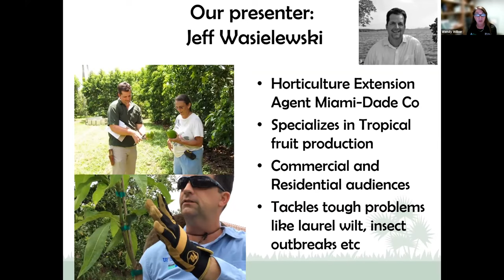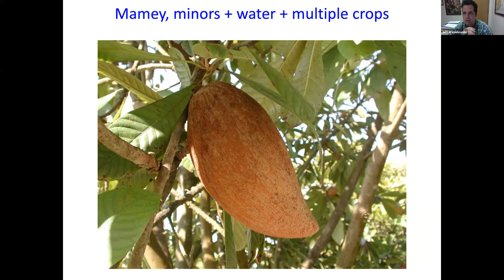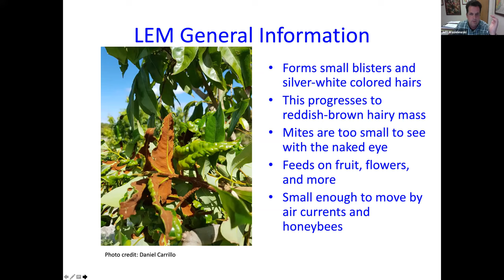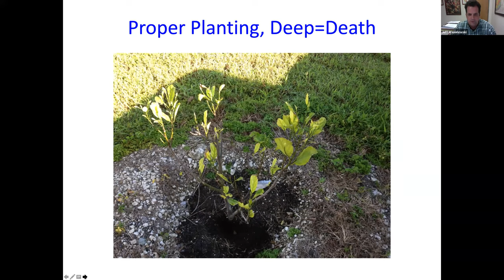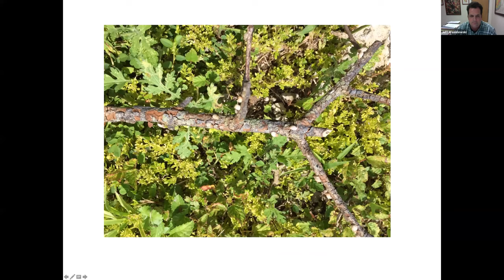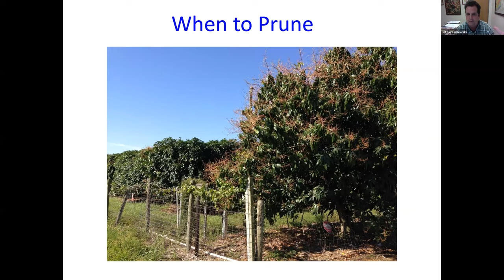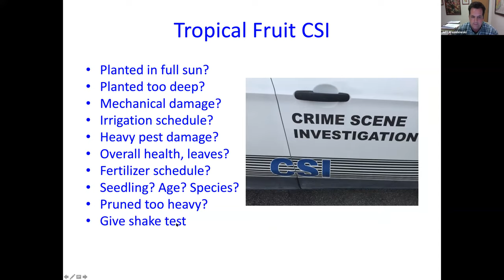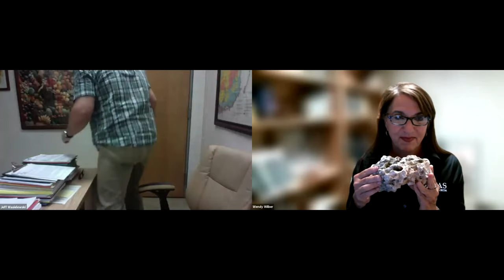Tropical Fruit for MGVs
The 2021 Master Gardener Volunteer Webinar Series features research and Extension from the University of Florida. This session covers different types of tropical fruit and their care.

Jeff Wasielewski presents "Tropical Fruit for MGVs." He is a Horticulture Extension Agent in Miami-Dade County and specializes in tropical fruit production. He shares his knowledge with commercial and residential audiences.